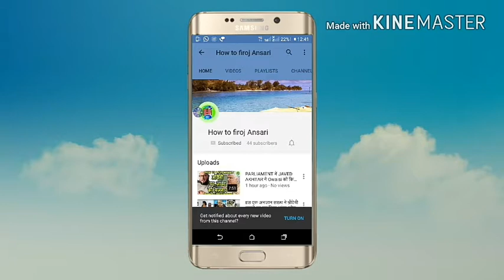Akbaruddin Owaisi Hatred Speech, Attacks PM Modi over 'Sabka Saath Sabka Vikas'